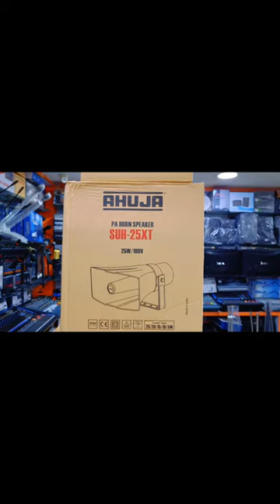Ahuja SUH series horn speakers